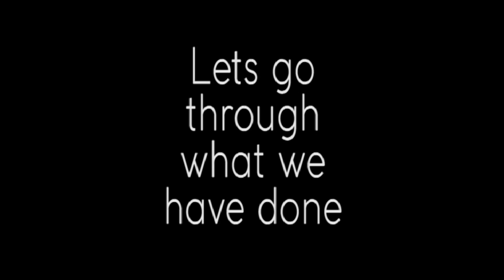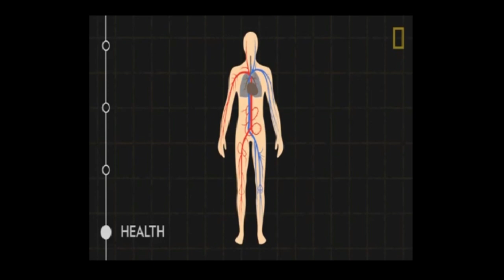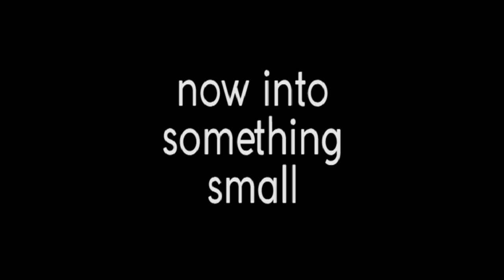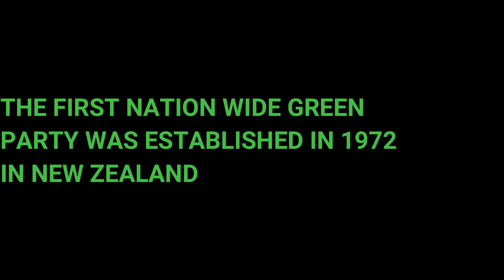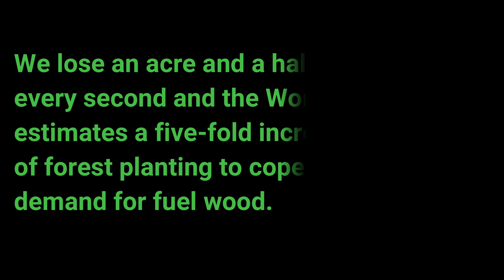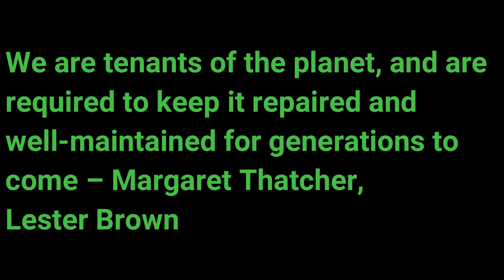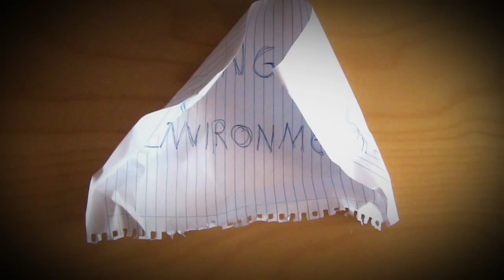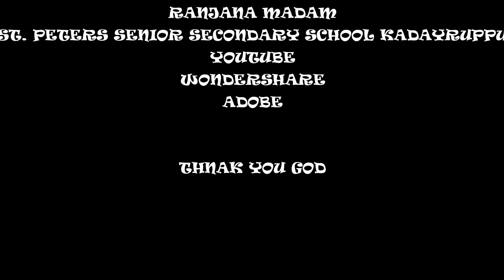THE AILING PLANET : NANI PALKHIVALA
The video is about the Class 11 english textbook HORNBILL chapter "The Aililng Planet" writen by Nani Palkhivala

Prepared by Isac John Eralil, Jose Roy,Pete Issac Abraham, and Karun Jacob Iype of St Peters Senior Secondary School Kadayiruppu

FOR MORE IMFORMATION